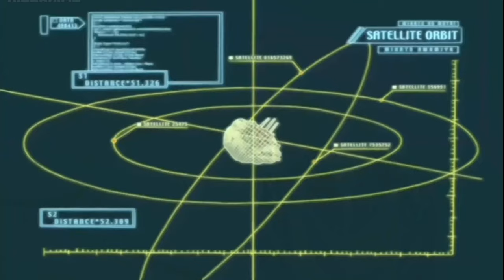Zone of Enders D+ (Part 7)